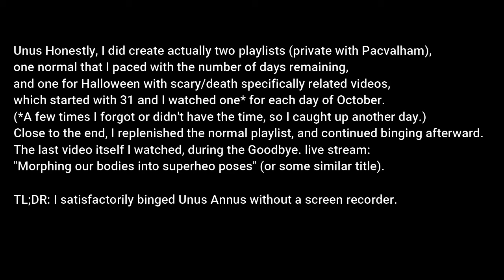Stages of Grief - Unus Annus edition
I found it before I found this one, which is more like (and might be) the Unus Annus spiral:
If I had found that second one before, I would have used it.

Titles used:
Loss
Mourning Song
Lasting Hope
Peaceful Desolation
Soporific